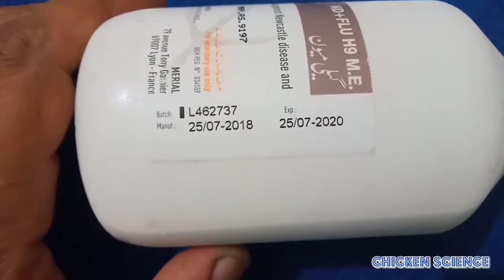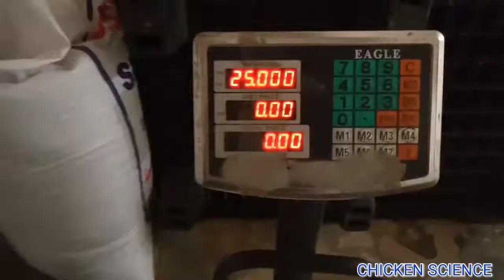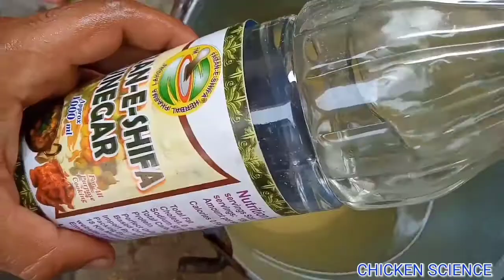Vaccinations in Poultry | Poultry Vaccines in Pakistan | Killed & Live Vaccines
Video m Teeky wali Vaccine aur Pani m pilao jany wali Vaccines ka tareeka aur Mukammal Maloomat mojod han
Following Playlists are for Those Poultry Farmers who want to Learn Poultry Farming
پولٹری فارمنگ مینجمنٹ معلومات
Poultry Farming
Male Chicken
पुरुष चिकन प्रबंधन और हैचबिलिटी
Chicken Eggs کھانے والے اور فرٹائیل انڈے
Poultry Vaccinations
مرغیوں کی ویکسین
Poultry Farm Winter Management
سردیوں میں مرغیوں کی دیکھ بھال
Poultry Deworming and Flushing
مرغیوں کے کیڑے مارنا اور فلشنگ کرنا
Incubators
انکوبیٹرز
Broiler Farming
برائیلر فارمنگ
Poultry Litter Management
مرغیوں کے برادہ کا خیال اور درست استعمال
Poultry Summer Management
گرمیوں میں مرغیوں کی دیکھ بھال
Poultry Diseases, Prevention and Treatment
مرغیوں کی بیماریاں، روک تھام اور علاج
Chicks Brooding
پہلے 7 دن چوزے کی دیکھ بھال بروڈنگ
Poultry Farm Construction and Cost
مرغیوں کے شیڈ کی تعمیر اور مکمل خرچہ
Chicken Molting
مرغیوں کا مولٹ کا عمل
Poultry Feed
مرغیوں کی خوراک کی تیاری
Chicken Vaccines list
Chicken Vaccines
Chicken Vaccines Schedule
Avian Vaccines Chicken
Kinds of Chicken Vaccines
Types of Chicken Vaccines
Poultry Vaccinations
Poultry Vaccines
Poultry Vaccine Injector
Poultry Vaccines List
Poultry Vaccines Chart
Poultry Vaccines in Pakistan
Poultry Vaccine Gun
Poultry Vaccinations
Poultry Vaccinations schedule in Pakistan
Poultry Vaccination Methods
Murgi ki Vaccine
Murghi ki Vaccine
Local Murgi Vaccine
Desi Murgi Vaccine
Desi Murgi Vaccine Schedule
Murgi ki Vaccine kaise kare
مرغیوں کی ویکسین